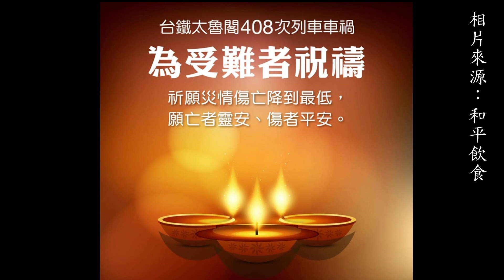無敵海景旁的夢靨_悼太魯閣408受難者 願逝者安息 傷者早日康復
４／２台北到台東408次太魯閣號是實名制，
車上共有370名乘客，其中Ｖ字頭的台東就有32４名！
原本是人人欽羨的太平洋無敵海景
哪知道卻成為快樂返鄉掃墓的您們無法想像的夢靨
祈願逝者無有怖懼返回天上的家
願傷者早日康復走出陰霾
如果您願意，我們一起吃素、祝禱迴向給這些受難者！